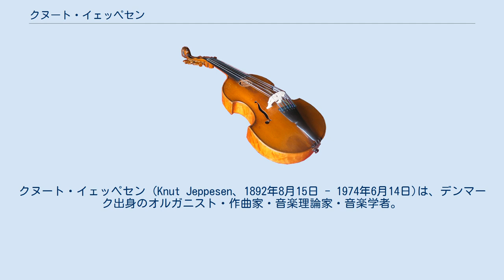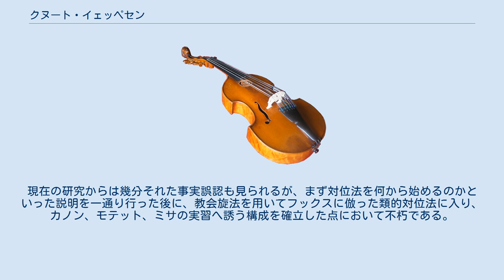クヌート・イェッペセン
クヌート・イェッペセン (Knut Jeppesen、1892年8月15日 - 1974年6月14日)は、デンマーク出身のオルガニスト・作曲家・音楽理論家・音楽学者。
コペンハーゲンで生まれ、リスコヴに没した。
 ハーコン・アンデルセンとパウル・ヘッルムートに師事。
のちにコペンハーゲンでカール・ニールセンに師事した。
その後ウィーンに留学し、グイド・アトラーに師事して博士号を授与された。
帰国してからは各地の教会でオルガニストを務め、ヴァン・ホルンボーとベント・ロレンツェンがイェッペセンに師事したことで、デンマーク現代音楽の開祖的な存在となった。
 彼の名を決定づけたのは「不協和音程に細心の注意を払ったパレストリーナ様式 Palestrinastil med saerligt henblik paa dissonansbehandlingen」と「対位法 (声楽ポリフォニー) Kontrapunkt (vokalpolyfoni)」であり、後者は即座にドイツ語版、英語版、日本語版が翻訳出版されるなど学習者の標準として長らく使用された。
英訳版は本人による英語版がイギリスで出版されたのち、デンマーク語オリジナル版からのグレン・ヘイドン訳もアメリカ合衆国で出版された。
日本語版は柴田南雄と皆川達夫による共訳に小澤征爾がすべての譜例を書き直したものが東京創元社から出版され、その後音楽之友社からも再版された。
現在の研究からは幾分それた事実誤認も見られるが、まず対位法を何から始めるのかといった説明を一通り行った後に、教会旋法を用いてフックスに倣った類的対位法に入り、カノン、モテット、ミサの実習へ誘う構成を確立した点において不朽である。
 作曲活動も行っているが、音盤化が少ない。